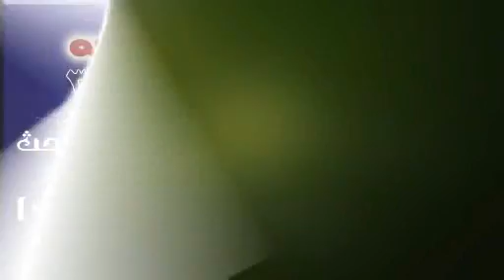003- ذم الكسل والحث على الجد في العلم والعمل (3) (ذم الكسل، وعلاجه). الشيخ/ إيهاب الشريف